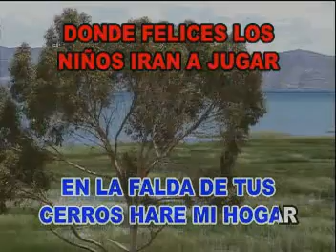KARAOKE BOLIVIA KJARKAS